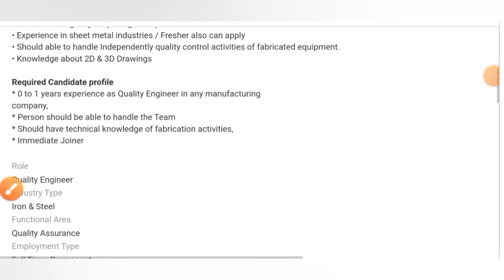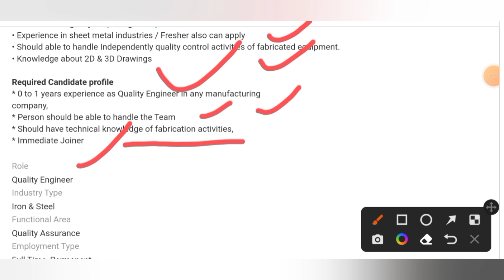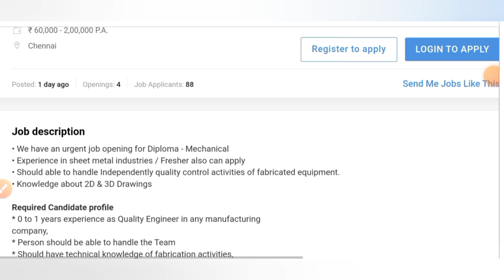Fresher Junior Engineer Vacancies in Mekins Industries Limited I mechanical jobs I Dip./ B.Tech Jobs